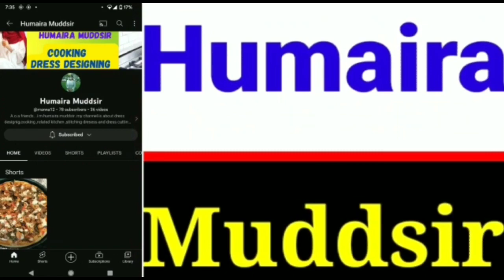latest trouser design on bottom | full cutting and stitching method | ٹراؤزر کا بالکل نیا ڈیزائین